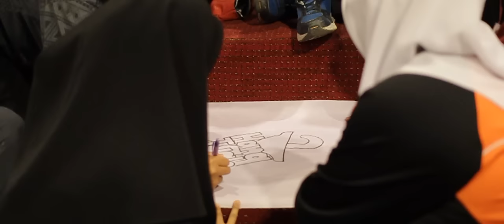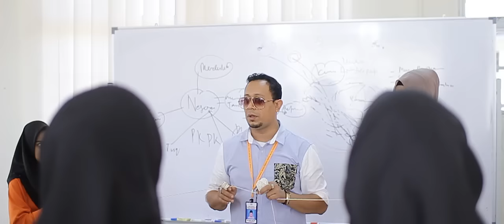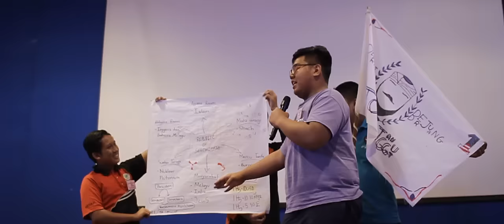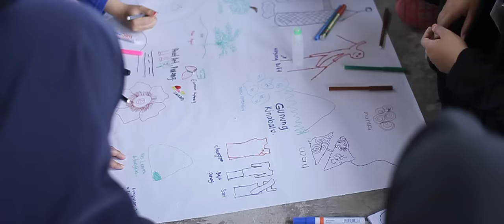PROGRAM LATIHAN TRANSFORMASI NEGARA : SMK PUTRAJAYA PRESINT 9(2)